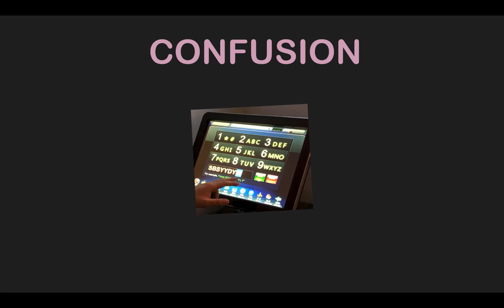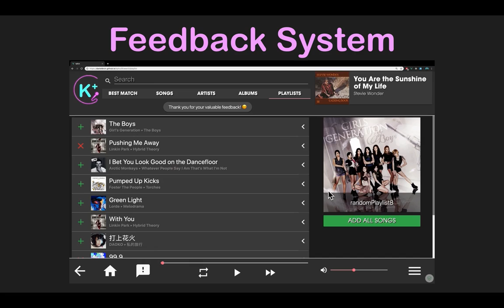K-Plus : Karaoke Systems Reimagined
Imagine yourself singing in a karaoke establishment.

Have you ever felt frustrated finding or adding a song in the karaoke system? Do you encounter difficulties managing the songs, as well as reporting feedback about the song information?

Now with K-Plus, the user-friendly user interface will resolve all these issues easily.

“For an easy life, think of K-Plus”.

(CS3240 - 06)